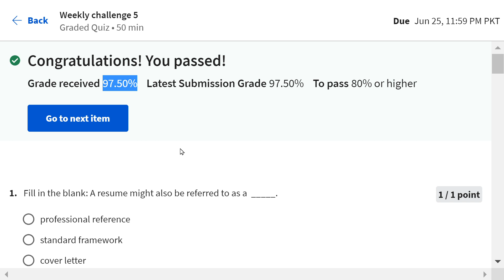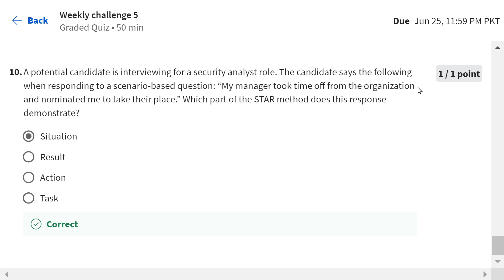Answers|put it to work:prepare for CyberSecurity jobs|course8 week 5 |Google CyberSecurity| Coursera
Google professional certificate
# Googleprofessionalcertificate
Google Cybersecurity
Google Cyber security

Foundations of Cyber security
Play It Safe: Manage Security Risks
Connect and Protect: Networks and Network Security
Tools of the Trade: Linux and SQL
Assets, Threats, and Vulnerabilities
Sound the Alarm: Detection and Response
Automate Cyber security Tasks with Python

Weekly challenge 1 solved answers
Weekly challenge 2 solved answers
Weekly challenge 3 solved answers
Weekly challenge 4 solved answers
Weekly challenge 5 solved answers
Week 1 solved answers
Week 2 solved answers
Week 3 solved answers
Week 4 solved answers
Course 1
Course 2
Course 3
Course 4
Course 5
Course 6
Course 7
Course 8
Those who earn the Google Cybersecurity Certificate have completed eight courses, developed by Google, that include hands-on, practicebased assessments and are designed to prepare them for entry-level roles in cybersecurity. They are competent in beginner-level Python, Linux, SQL, Security Information and Event Management (SIEM) tools, and Intrusion Detection Systems (IDS). They know how to identify common cybersecurity risks, threats, and vulnerabilities, as well as the techniques to mitigate.